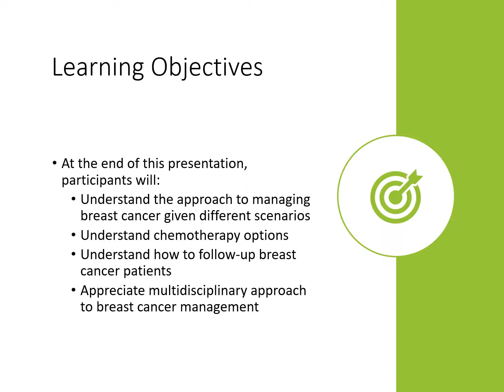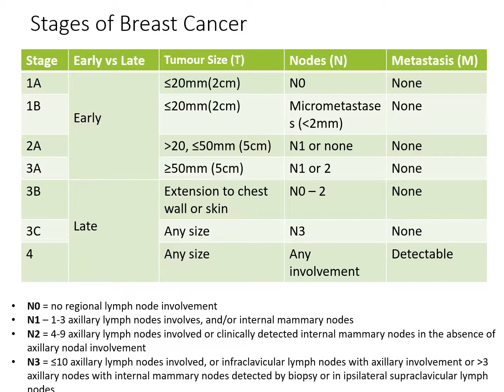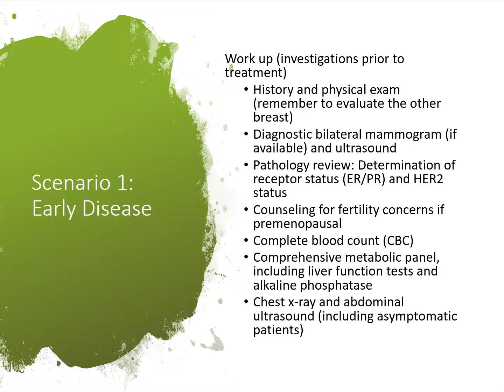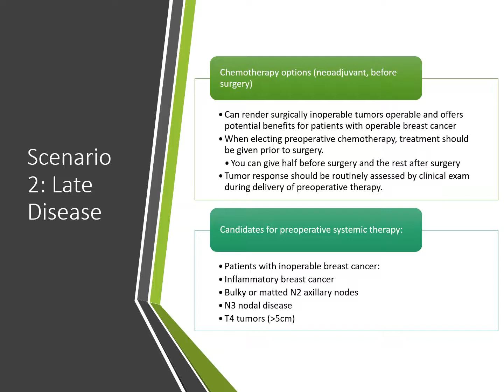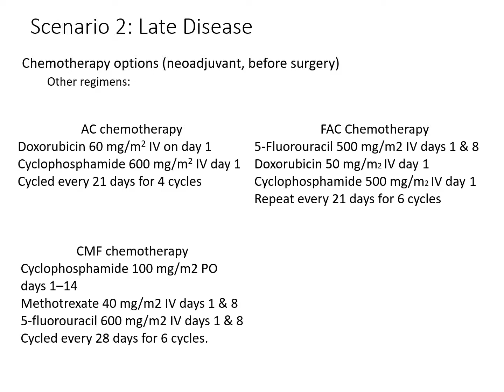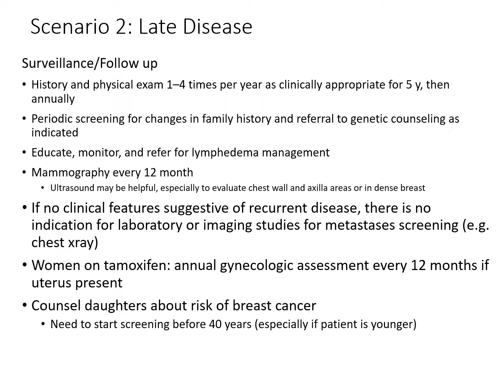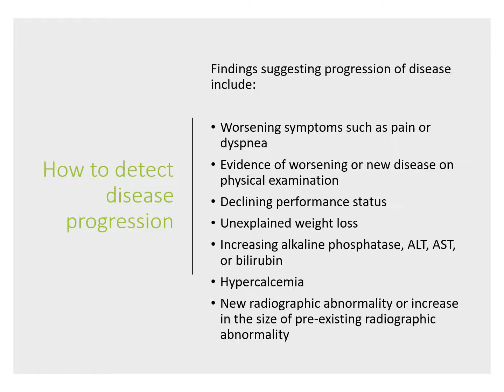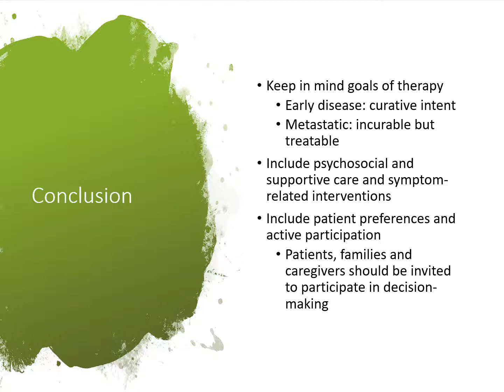Breast Cancer Management Summary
This video summarizes the corresponding slides in the breast cancer clinical pathway course 2018. It highlights how to manage breast cancer based on different scenarios (early, late and metastatic), largely using chemotherapy.